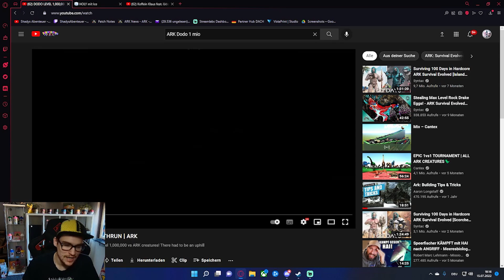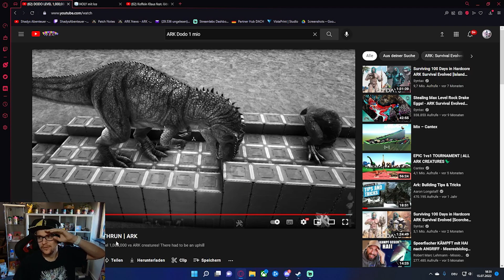Dodo Level 1 Millionen VS ARK Kreaturen 🦖 [ Der Dodo 1Mio Todeslauf ] | ARK Survival Evolved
In diesem Video kämpft ein Dodo level 1 Millionen gegen die Kreaturen von ARK. Wie weit wird er kommen ?

PC Server vom Valhalla Gaming